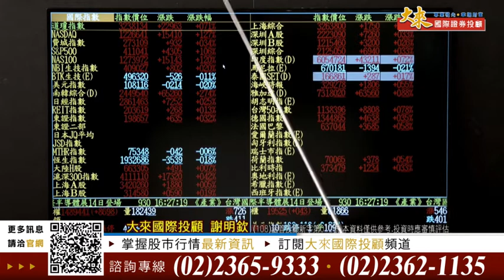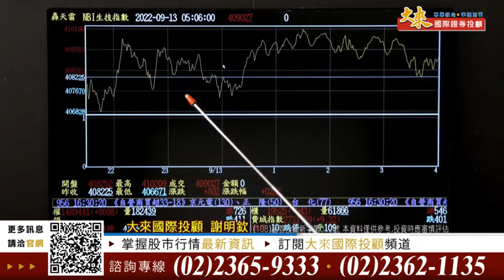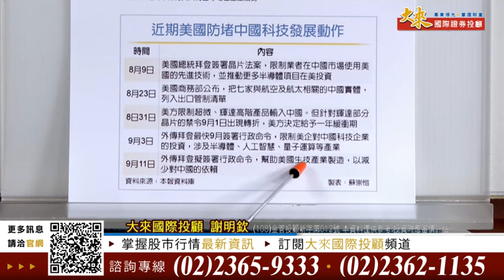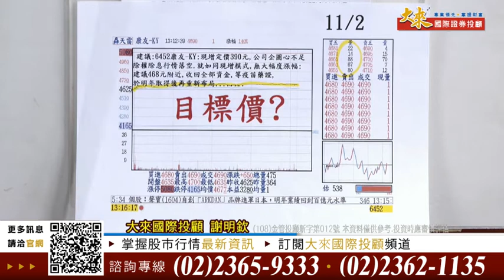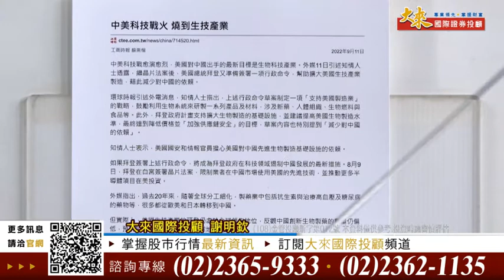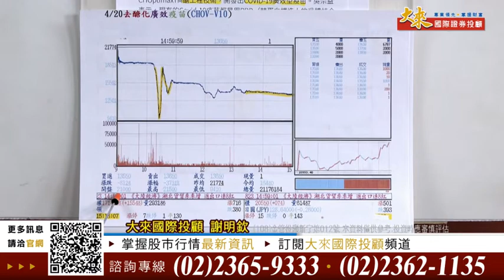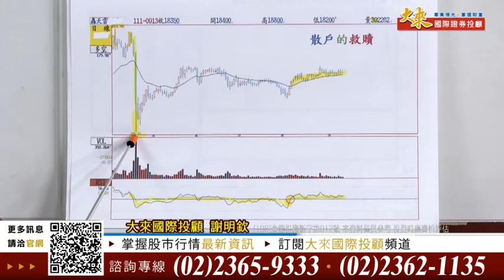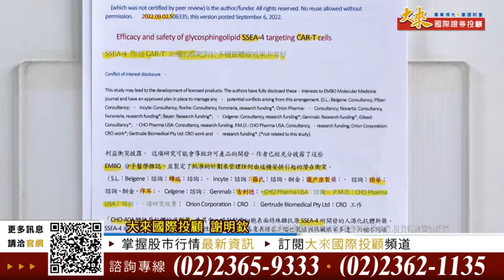1110913前進關鍵碼-謝明欽